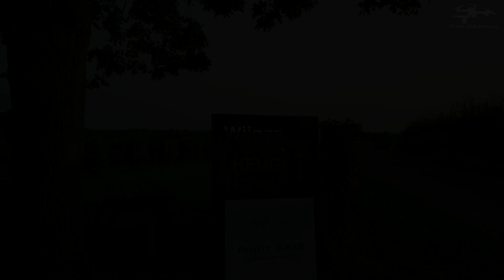Stukje Zuid Limburg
Wat hebben we je toch een mooie provincie, hier laat ik jullie een stukje van Zuid-Limburg zien, we mogen trots zijn dat we Limburgers zijn.

Stökske va ozze sjunne Limburgse provincie